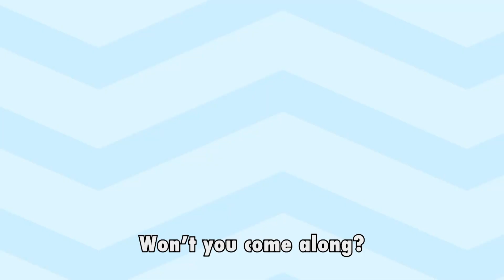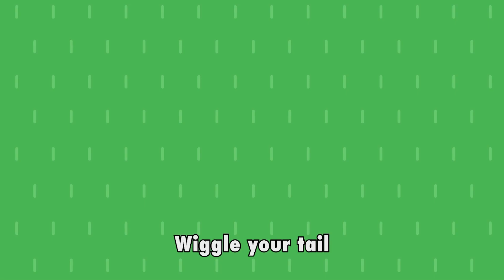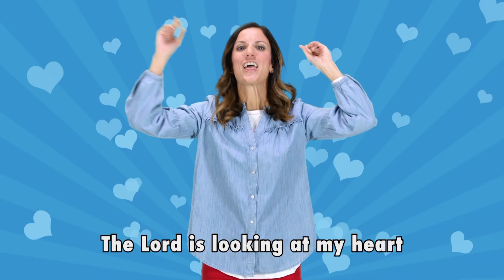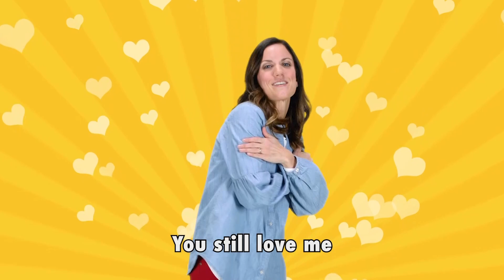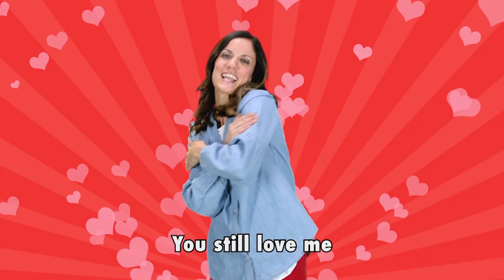God Forgives Me | Pet Squad #7 | Preschool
Come join the Pet Squad as we rescue animals and help heal their hearts with God's Word, the Bible!

Then, continue the adventure all week long by using the Parent Guide to start conversations about what you learned.

Search Traders Point Kids on Facebook, Instagram, and Twitter!